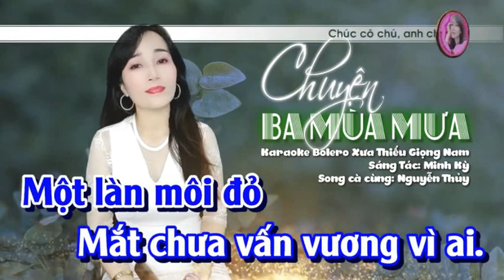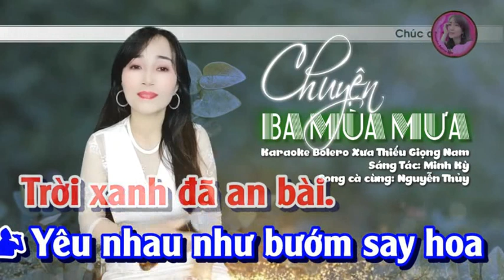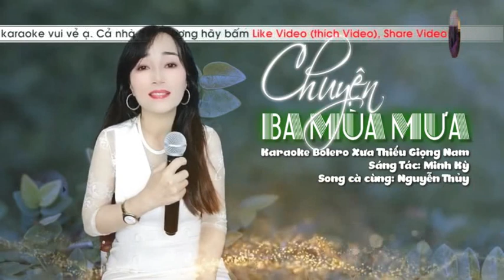Chuyện Ba Mùa Mưa - HOÀNG VĂN & NGUYỄN THỦY